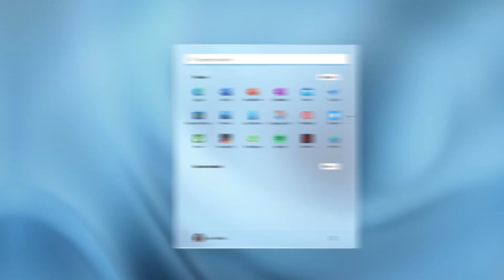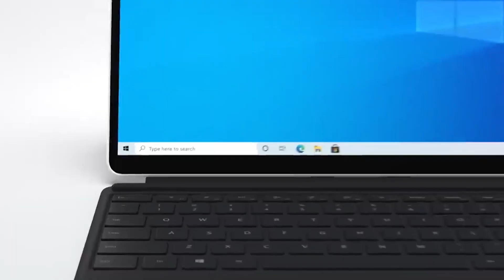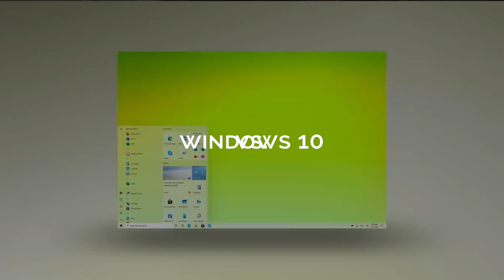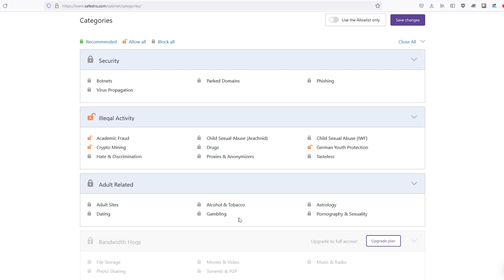I am Ditching Windows 11 (sort of) - Here's Why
Windows 11 no more, sort of. Here's why I am not upgrading and leaving Windows 11 for good.

🎧  Gear:
Standing Desk (FlexiSpot Height Adjustable 47 inch)